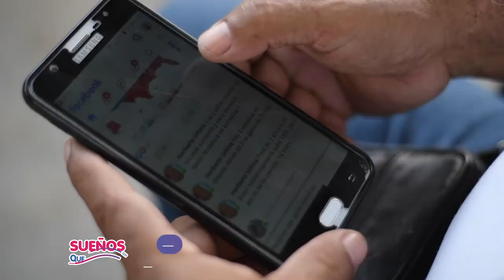Jesús Fernández. Chiriguaná, César.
La Zona Digital es un servicio bueno para la comunidad ya que hay muchas personas que no tienen como pagarlo.